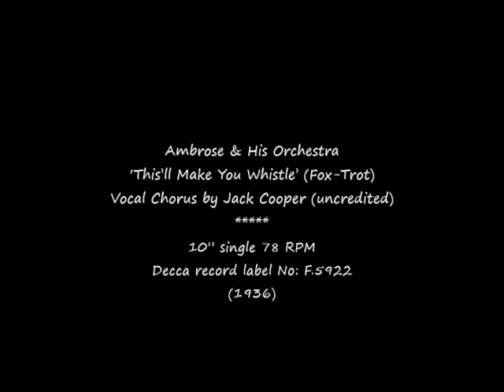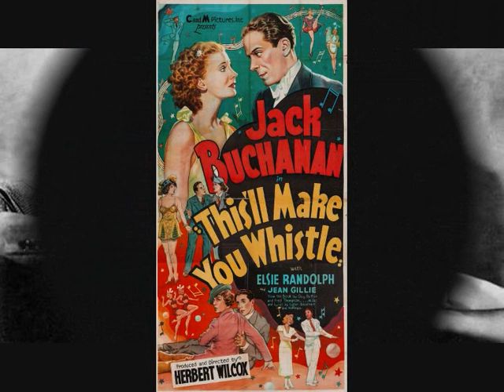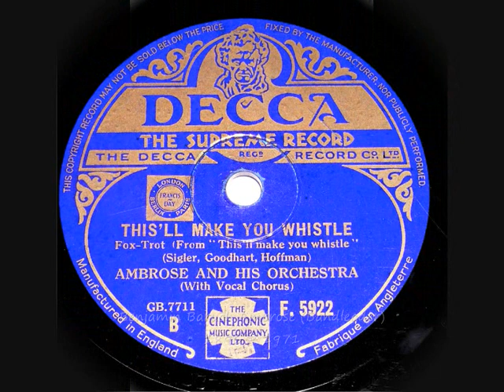78 RPM – Ambrose & Orchestra – This’ll Make You Whistle (1936)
Ambrose & His Orchestra
‘This’ll Make You Whistle’ (Fox-Trot)
Vocal Chorus by Jack Cooper (uncredited)
(From the 1936 film ‘This’ll Make You Whistle’)

10” single 78 RPM
Decca record label No: F.5922
(1936)

Jack Cooper (Singer)
(No info)

Benjamin Baruch Ambrose (Bandleader)
1896 – 1971